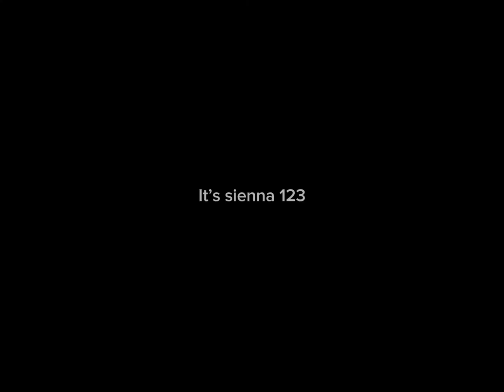The suspicions girl full parts